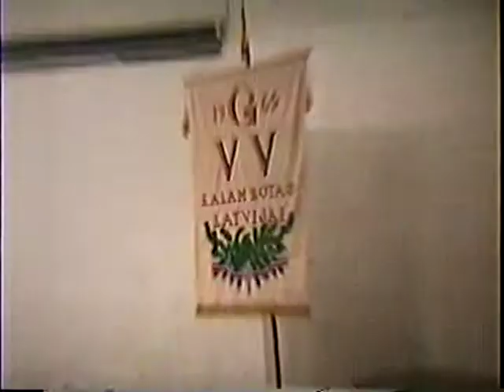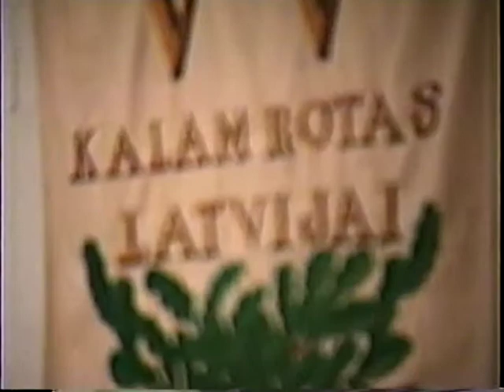GAREZERA 25.G. JUBILEJA 1990.G. ANSAMBLIS TĀS BALSIS KONCERTS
Viens no sarīkojumiem Garezerā, 1990.gada 4. augustā, kad piemineja Garezera 25. g. jubileju, bija Čikāgas ansambļa -Tās Balsis - koncerts.Sastāvā- Dace Kīna, Inese Zicmane, Jānis Sedliņš, Sandra Dzenis, Jānis Plūme, Rasma Priede, Andrejs Nīkurs, Aija Sedliņa, Māra Vārpa ( vadītāja ).